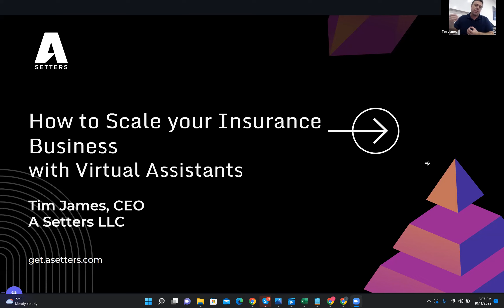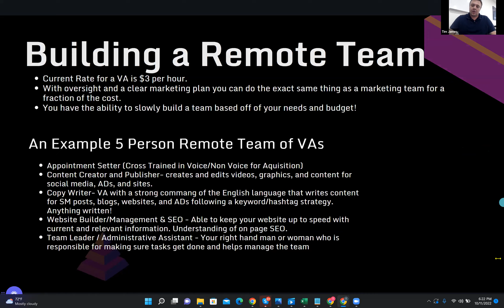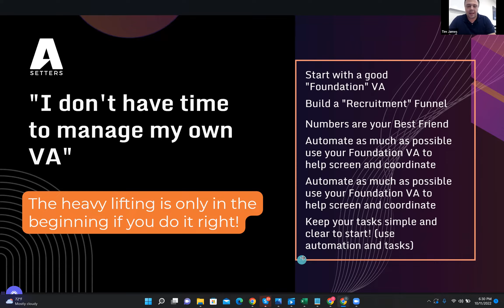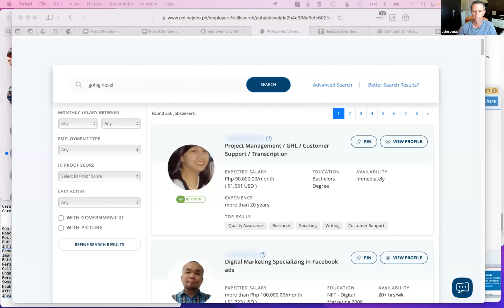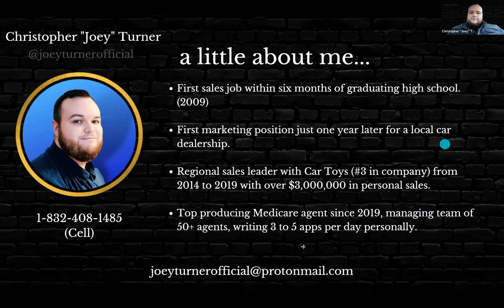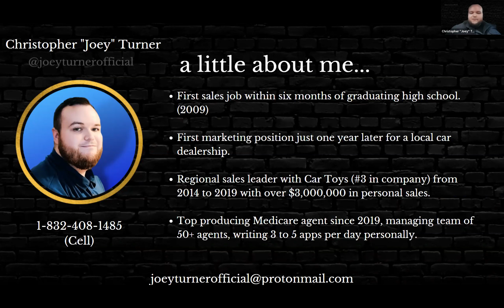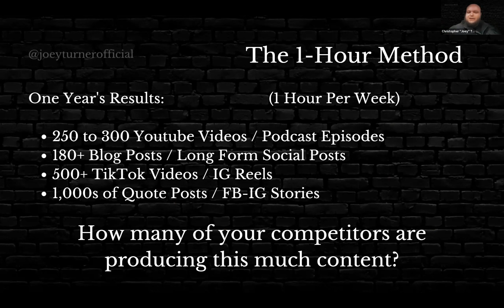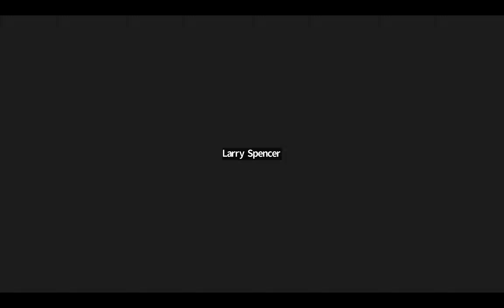Scale your Insurance Business with Virtual Assistants Webinar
Are you looking to grow your insurance business, but don't have the time or resources to do everything yourself? In this webinar, you'll learn how to use virtual assistants to help scale your business. We'll discuss what services virtual assistants can provide and how they can help take some of the burdens off of you so you can focus on growth. In this webinar, you will learn how to scale your insurance business utilizing virtual assistants. You will hear from expert panelists who have successfully scaled their businesses and will gain insights on the following:

-How to determine whether or not virtual assistance is a good option for you
-What services virtual assistants can provide
-How to find and train quality virtual assistants
-Best practices for managing a remote team

Tim James  @asetters8452
Joey Turner @asetters8452
John Jonas  @OnlinejobsPh01
Alex Branning @BranningGroup